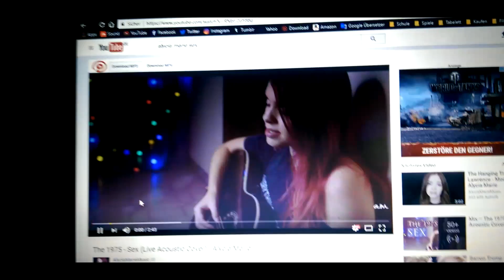Winterferien! YASS! ShitVlog #8 | Domé Je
Ich habe leider nicht so viel gefilmt wie ich es wollte, weswegen dieser Vlog ein wenig durcheinander geraten ist. Es tut mir leid, dass zur Zeit keine anderen Videos als Vlogs kommen, jedoch bin ich krank und kann deswegen nichts ordentliches Produzieren.
LG Domé

Intro/Outro: Old Times - Aries BeatZ